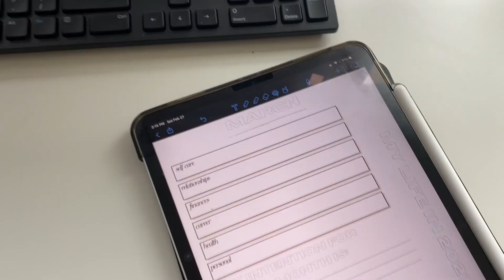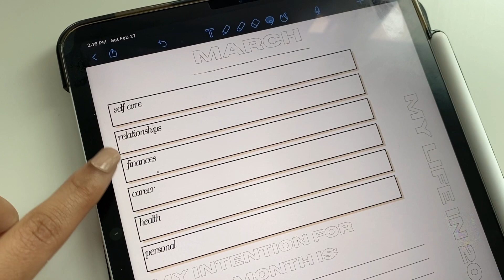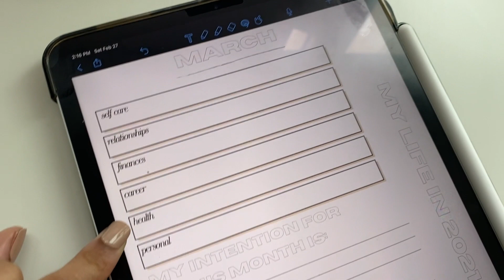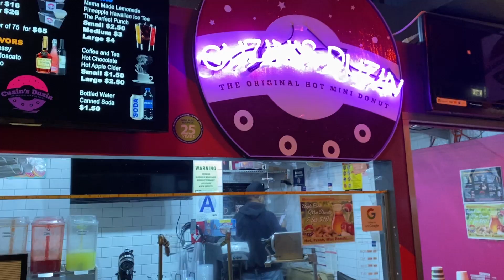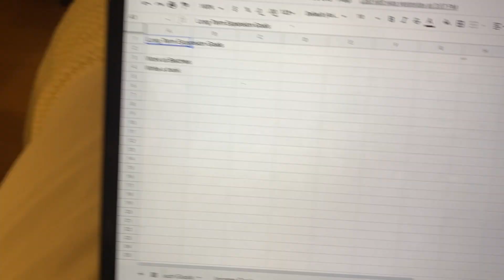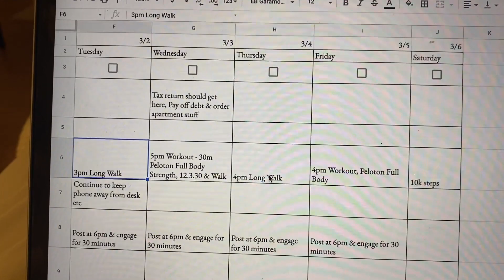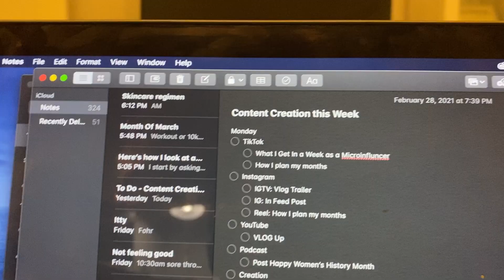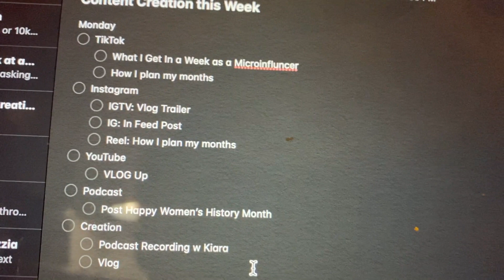nyc week in my life: setting goals, wfh, morning skincare routine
hi everyone! welcome to another vlog :) a little talking heavy but it's real! getting used to this so please leave (kind!) feedback in the comments